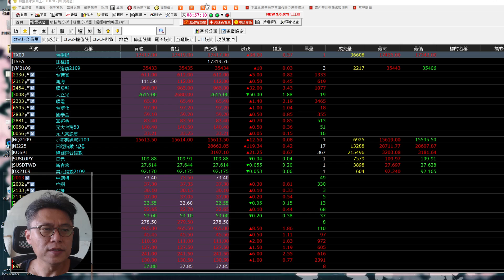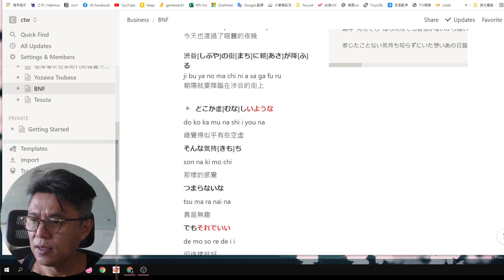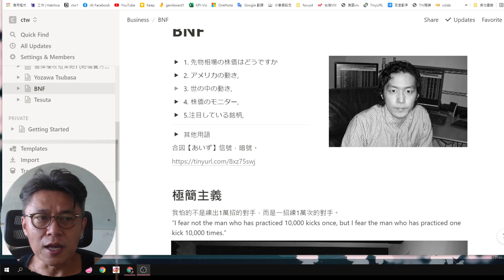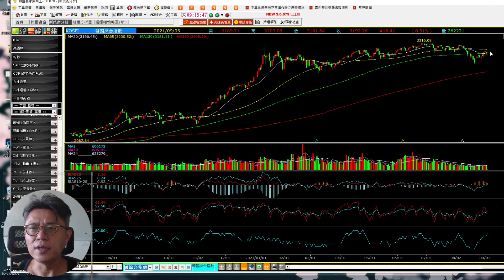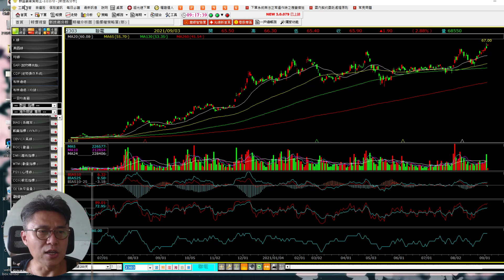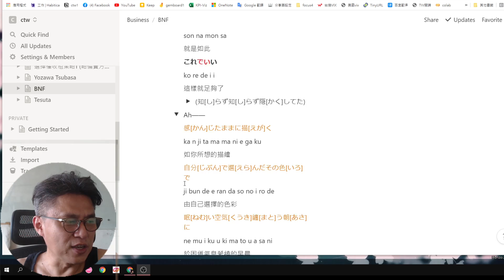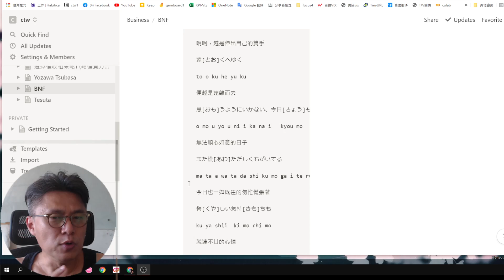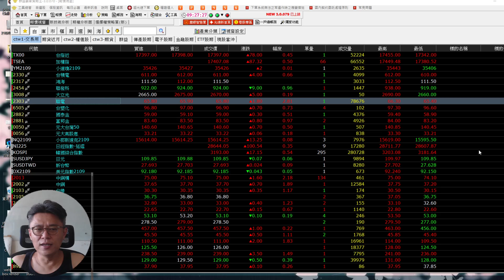【台股盤中日常】17400 | 高檔盤整第2天 | 聊主力心態, 威克夫二元對立, 什麼才是最重要的purpose | 選擇權比例式價差 | 2021 09 03 08 56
合図【あいず】信號，暗號

(海外朋友無法使用pubu者，可另透過paypal.me/tewei0328讚助取得電子書之影片版/影音)

●東京交易故事影音版: (海外朋友可用paypal取得)
請版主喝咖啡即可取得影片完整版: (您溫暖的支持是版主繼續努力的動力)(第一話: NT.50; 第二話: NT.50; 第三話: NT.100)

●｢05日本股神BNF研究會」FB社團1年期會員(NT:1000)

●python程式交易DIY1, 用GOrder取得報價資料, I020交易明細檔介紹影片(NT:100)

python程式交易DIY2, 使用函數將 I020交易明細檔讀入Python(NT:100)